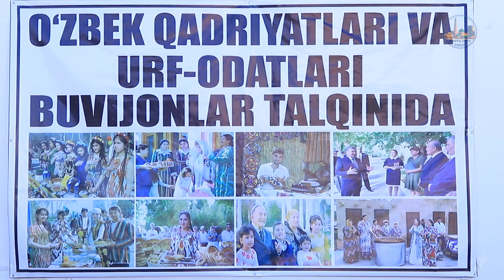O'ZBEK QADRIYATLARI VA URF-ODATLARI BUVIJONLAR TALQINIDA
Qadriyatlar — har bir millatning o‘tmishi, buguni va kelajagini o‘zida aks ettiruvchi ko‘zgudir.

Xiva shahridagi  "Qibla tozabog’" mahallasida "O‘zbek qadriyatlari va urf-odatlari buvijonlar talqinida" mavzuida ma'naviy-ma'rifiy tadbir bo‘lib o‘tdi. Unda Xorazm vohasiga xos bo‘lgan qadimiy an'ana va urf-odatlar namoyish etildi.

Tadbirda shahar hokimi oʻrinbosari — Oila va xotin-qizlar boʻlimi boshligʻi M.Yuvbasarova, mahallaning faol va tashabbuskor ayollari, otinoyilar, nuroniy onaxonlar va “Qibla tozabog’” mahalla raisi ishtirok etdi.